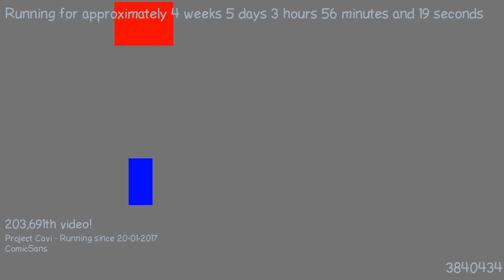1487815230 - Webdriver Cavi - O